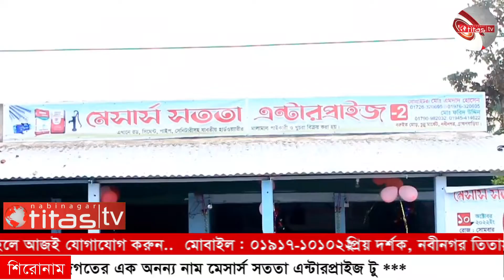শুভ উদ্ভোধন হলো হার্ডওয়্যার জগতের এক অনন্য নাম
নবীনগরে ধনাশী-বড়হিত মোড়ে শুভ উদ্ভোধন হলো হার্ডওয়্যার জগতের এক অনন্য নাম মেসার্স সততা এন্টারপ্রাইজ টু ***

ব্রাহ্মণবাড়িয়ার নবীনগর রাধিকা টু শিবপুর রোডের মধ্যবর্তী এলাকা ধনাশী বড়হিত মোড়ে ১০ অক্টোবর সোমবার বিকালে মিলাদ ও দোয়ার মাধ্যমে শুভ উদ্ভোধন করা হয়েছে মেসার্স সততা এন্টারপ্রাইজ ২ নামের ব্যবসা প্রতিষ্ঠানের।

আধুনিক হার্ডওয়ারী জগতের সাথে তাল মিলিয়ে নতুন নতুন ঘর বাড়ি নির্মাণের জন্য সকল ধরনের ভালো ভালো কোম্পানির রড, সিমেন্ট,পাইপ, ট্যাংক, টাইলসসহ সকল হার্ডওয়ার পণ্য সুলভ মূল্যে পাইকারী বিক্রয় করা হয়।

নির্মাণ সামগ্রীর যাবতীয় চাহিদা মিটানোর জন্য আর নয় চারগাছ আর নয় ব্রাহ্মণবাড়িয়া এখন ধনাশী বড়হিত মোড়ে নতুন আঙ্গিকে মেসার্স সততা এন্টারপ্রাইজ টু আপনার প্রয়োজনে  সেরা ব্র্যান্ডের সিমেন্ট, রড, ট্যাংক, টাইলস, হার্ডওয়ারী পন্য সামগ্রীসহ যাবতীয় জিনিসপত্র ও ভালো ভালো ব্র্যান্ডের  হার্ডওয়ারী আকর্ষণীয় সব ধরণের মালামাল বেছে নিতে পারেন আজই। প্রতিষ্ঠানটি আপনাকে সেবা দিতে সর্বদা প্রস্তুত রয়েছে।

আজই চলে আসুন নবীনগর রাধিকা হাইওয়ে রোডের মধ্যবর্তী এলাকা ধনাশী বড়হিত মোড়ে মেসার্স সততা এন্টারপ্রাইজ টু তে।

যোগাযোগের ঠিকানা- মেসার্স সততা এন্টারপ্রাইজ টু, প্রোঃ মোঃ এমদাদ হোসেন, চুন্নু মার্কেট, ধনাশী- বড়হিত মোড়, আহলে বাইত জামে মসজিদ সংলগ্ন, নবীনগর, ব্রা‏হ্মণবাড়িয়া। ফোন: : ০১৭২৬-৩২০৬৯৫, ০১৯৭৬৩২০৬৯৫।